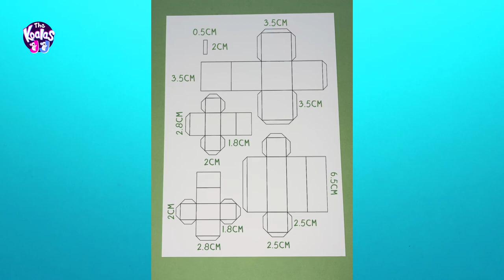4 Cool Minecraft Paper Craft Ideas to Make at Home | Quick and Easy DIY Tutorial |Origami Minecraft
Build your own blocky world with these EASY Minecraft paper crafts!  We'll show you how to create 4 iconic items in no time:

Timecodes
0:00 - Making Steve with Blinking Eyes
0:38 - Making a TNT Candy Box
1:20 - Making a TNT and Creeper Pencil Toppers
3:55 - Making a Creeper Paper Toy

STAY CREATIVE AND HAVE FUN WITH THE KOALAS JJ 🐨🐨